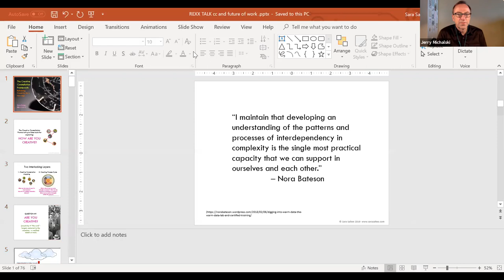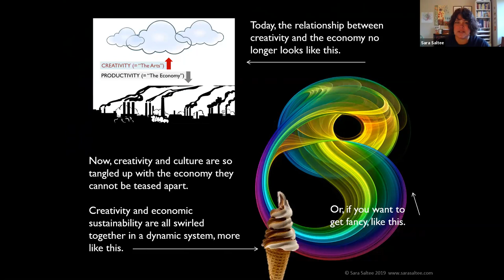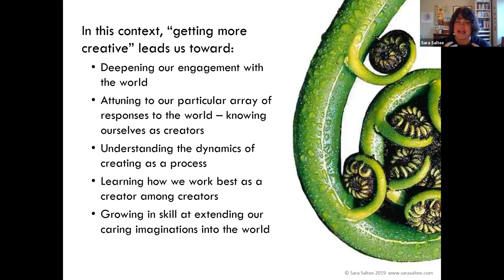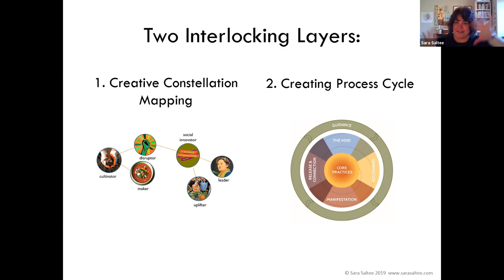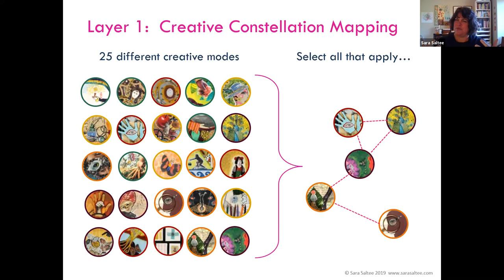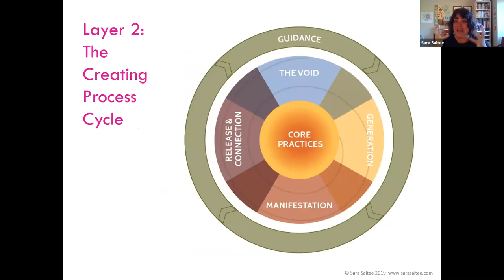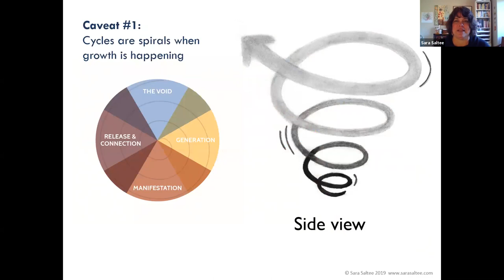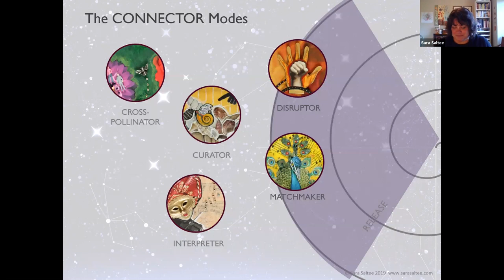REX pop-up call on Creativity, with Sara Saltee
Sara has developed a very useful Creative Constellation Framework that can help us find our way to our best purpose and expression in the world.